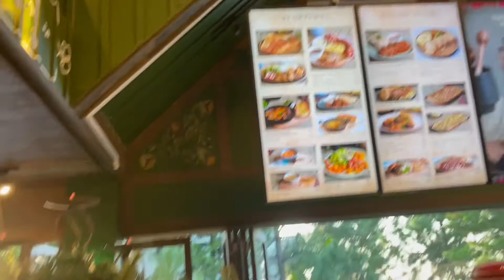Windmill Lausanne I Crosswinds Tagaytay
Windmill Lausanne 🌲

📍Located at Crosswinds Tagaytay

⁉️How to get there:

📲🚗 Waze Tagaytay Crosswind (Upper Right Corner of NAPA) 📌Ask Guard

✅You might want to explore the newest attraction in Tagaytay now that things are nearly back to normal

✅Experience an exclusive California Valley inspired hideaway cafe just at the top of the Crosswinds exclusive village

⁉️ What to Expect:

📸 Instagram Worthy Place
👨‍👩‍👧‍👦 Perfect for Family hang out, dating & friends
🚗 🅿️ Open Parking for cars and motorcycle
🌲 Lush Pine Trees everywhere
🥶 A total experience of cold weather 18-19 degree
📣 Vaccinated Individual are only allowed to dine- in
📲 FREE WIFI
☕️ Serves Hot/Cold Coffees
🥞🥐 Serves Fresh Baked Pastries
🍝🍕Serves Pasta and Pizza
🥤🧋Serves Cold Drinks

✅➡️ SIDE TRIPS

NAPA
RUINED PROJECT
COFFEE PROJECT